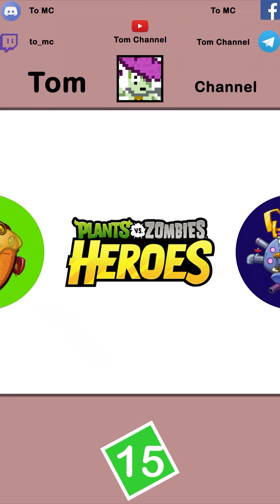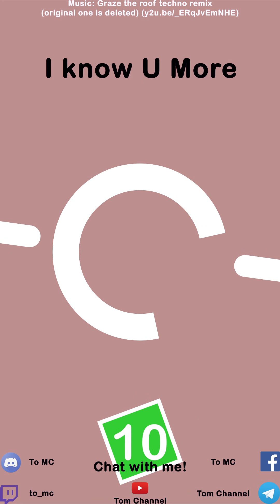Behind the scenes! | PvZ Heroes Daily Challenges (27 February - 5 March)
This video is just about the fail attempts of recording the daily challenges...yep
😱😱No BS. Just Crazy Epic.
I rarely open hangouts so please don't chat there (because I received lots of spam there, and it sucks)